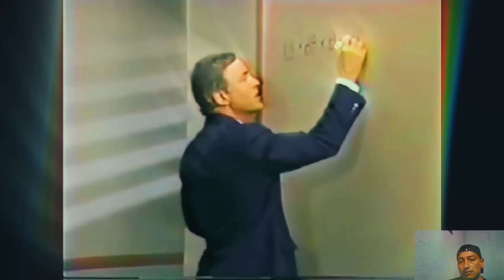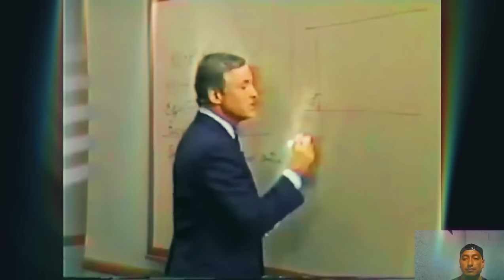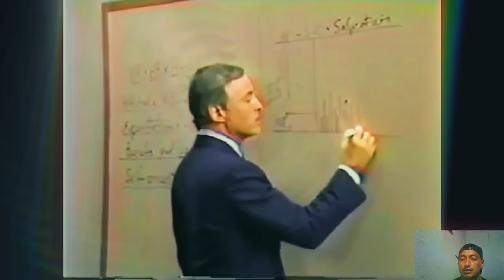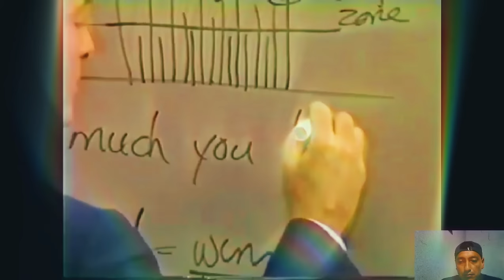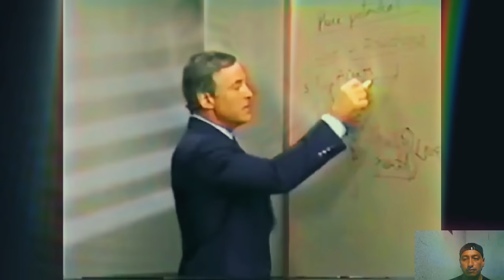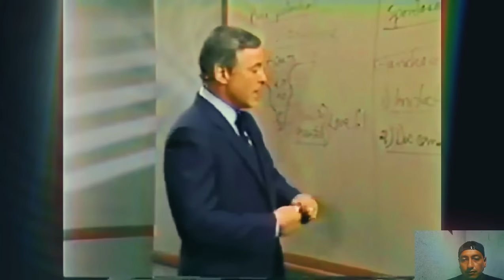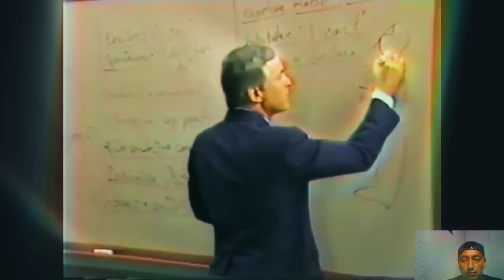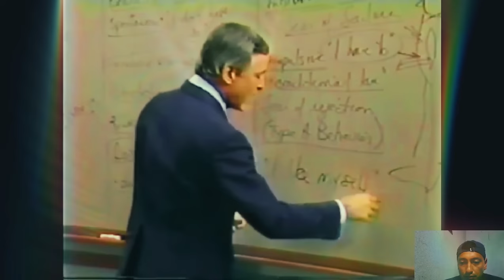COMO LIBERAR TODO MÍ POTENCIAL curso fenix brian tracy completo clase 3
brian tracy como desbloquear tu potencial
como liberar mi mente de pensamientos negativos

Seminario Fenix Completo | Modulo 3 | LIBERANDO SU POTENCIAL para el Exito
Modulo 3: liberando su potencial del Éxito 🧠
curso fenix brian tracy completo

🔥 Hábitos para ser millonario: Duplica o triplica tus ingresos con un poderoso método
👇👇👇👇👇👇👇👇👇👇 por BRIAN TRACY

Así liberan su potencial los grandes millonarios por ejemplo los creadores de Google, Facebook, Amazon etc...

semillas de chacarera cover

Codigo de colores de cables para instalaciones (MONOFASICA y TRIFÁSICA) | electricidad Básica 🔥

conexión de llave bipolar elibet ( llave para tablero de bomba de agua )

Como conectar automático de tanque - Tanque/Cisterna | como identificar cables de flotante

QUE ES UN CONTACTOR Y COMO FUNCIONA (MIRÁ SU INTERIOR ) CONTACTOR QUE ES Y COMO FUNCIONA

💵 cómo GANAR DINERO con la ELECTRICIDAD BASICA sirve para el electricista, pintor, albañil, plomero

is.gd/XHwkQY👈

Aquí te dejo algunos CURSOS que te volverán un profecional !!!

EL ELECTRICO es un canal que te ofrecerá muchos videos tutoriales de electricidad basica, electricidad domiciliaria, electricidad industrial o ideas para tu casa y mas contenidos de tu agrado. Si te quedas en casa para relajarte o tienes un mal día, solo necesitas recostarte o sentarte en la cama, tomar tu teléfonoo, pc, o  tablet mirar mis videos y dejar el resto para mí. Recuerda, EL ELECTRICO siempre te ama y desea que tengas un Hermoso y maravilloso día.

Si TE GUSTO el video y QUIERES COLABORAR con una DONACION con el CANAL aqui te dejo EL ENLACE, la donacion no es obligatoria :

EL ELCECTRICO es un canal que te ofrecerá muchos videos de risa, tutoriales o ideas para tus casa y mas contenidos de tu agrado como por ejemplo como ganar dinero en internet, como generar ingresos pasivos, como conetizar en las redes sociales, como invertir en acciones, como einvertir en argentina, como comprar dolares. Si te quedas en casa para relajarte o tienes un mal día, solo necesitas recostarte o sentarte en la cama, tomar tu teléfonoo, pc  o Tablet, mirar nuestros videos y dejar el resto para nosotros. Recuerda.
 EL ELECTRICO siempre te ama y desea que tengas un Hermoso y maravilloso dia.
NO SOY ASESORES FINANCIERO, TODOS MIS VIDEOS SON EN CARACTER EXPLICATIVO EN BASE A MI EXPERIENCIA. SI USTED DESEA INVERTIR LE RECOMENDAMOS QUE HAGA SUS PROPIOS ANALISIS. SALUDOS

nota : Todos los vídeos que se muestran en mi canal son absolutamente de forma explicativa en base a mis conocimientos y experiencia. El ELÉCTRICO NO se hace responsable de cualquier intento de copiar o réplicar lo que usted vea en este canal.